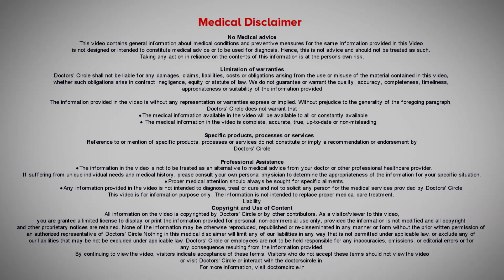How can I stop hair from falling out after hair colouring? - Dr. Rasya Dixit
One of the most common hair  things  that we are  doing is  colouring our hair this is  to cover the greys or as a fashion statement. So when we understand hair  colouring and   hair fall after hair colouring,  we  need to understand how do the chemical process of  hair colouring actually is happening. So when the  hair colour  has to enter into the hair shaft, the cuticles have to be loosened  a little bit so that the agent can enter into the cuticle, then it is   sealed with a conditioner. So that is how  the hair  colour enters the  hair  follicle but this  process is  bound  to make the hair shaft weaker. So when people say that we  are having hair fall after repeated hair colouring. There is a physical and a  structural damage to the hair and the hair shaft is  breaking and  it is  falling off easily. How to reduce it is reduce this is to reduce the frequency of hair  colouring and not do it more than once in 45 days.  You would reduce the damage to the shaft second is to use as much as possible ammonia  free and PPD  free  dye  which is having less  damage to the cuticle.  Third is  to use very  good conditioners and shampoos that are meant   for coloured hair. This prevents the damage  to the hair which is being  chemically treated and fourth is  to make sure here is no  underlying problem continuing to hair loss  like polycystic  ovary or  thyroid disorder or  vitamin deficiency. So  if you are having extreme  hair fall after hair  colouring, do  speak to your dermatologist  who  can give you  recommendation as  to how to use the  correct hair dye  that is suited for  your hair dye and give you  recommendations on the best shampoos and recommendations on the diet and vitamin plan.